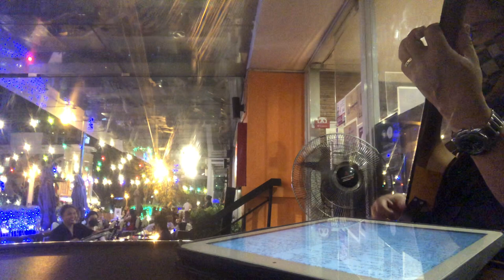June 7, 2022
REAL good music for all occasion including Church, Holy Mass and Reception